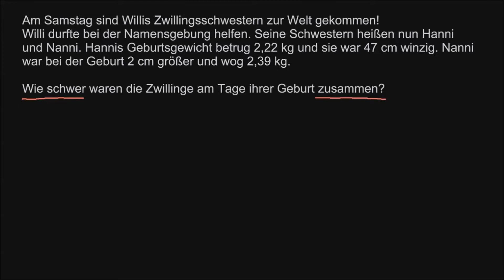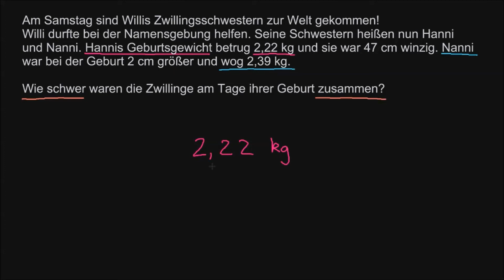Addieren von Dezimalzahlen - Textaufgabe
Hier ist eine einfache Textaufgabe, die es erfordert, unsere Fertigkeiten zum Addieren von Dezimalzahlen anzuwenden. Vieleicht kommt es Dir schon zu den Ohren heraus, aber stelle sicher, dass Du die Dezimalzahlen richtig aufreihst.

Dieses Video basiert auf den englischen Inhalten der Khan Academy und wurde durch Sunnz ins Deutsche übersetzt.